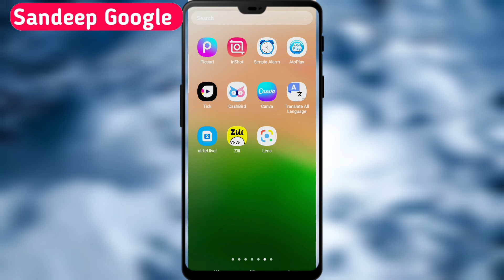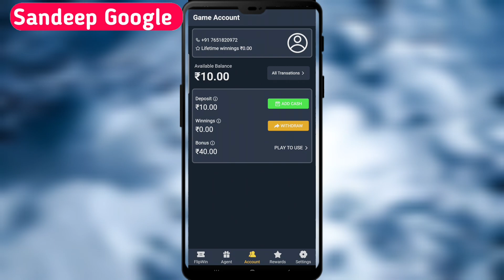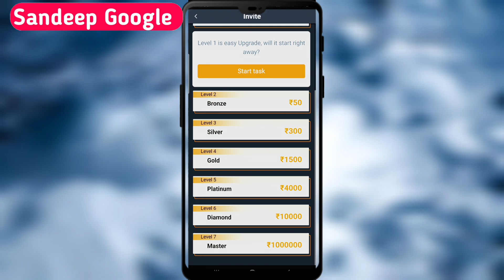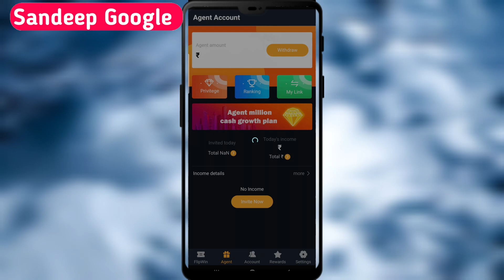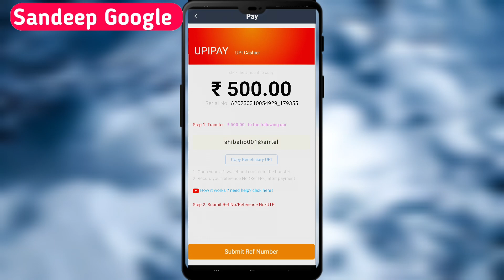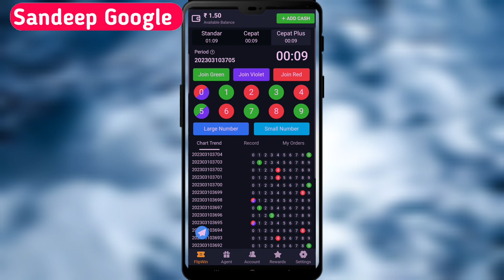app install karke kaise paise kamaye 2023 | best earning app 2023 💸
मैं एक ( Youtuber ) प्रचारक हूं , ना कि कोई सलाहकार हू । मेरा काम है रोज YouTube पर नई - नई Earning App शेयर करना , आजकल बहुत ठग्गी चल रही है , तो आप जो भी पैसा निवेश करें सोच समझ कर करें । पैसा निवेश करने से पहले पूरी तरह जांच पड़ताल कर लें । इसमें आपको लाभ - हानि हो सकती है , पैसा अपनी जिम्मेदारी के ऊपर ही निवेश करें , इसमें हमारा कोई योगदान नहीं होगा , ना ही कंपनी से हमारा कोई लेना देना है । हम केवल आपको कंपनी का प्लान दिखाते हैं , ना कि आपको पैसा निवेश करने की सलाह देते हैं आप जो भी करें , अपनी सूझबूझ और अपनी जिम्मेदारी पर,